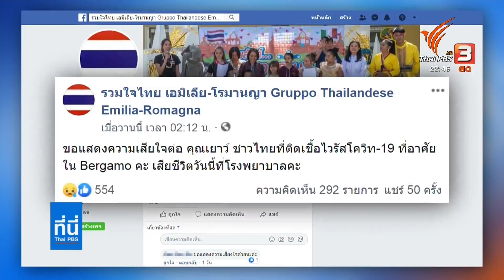คนไทยในอิตาลี 2 คน เสียชีวิตจากโควิด-19